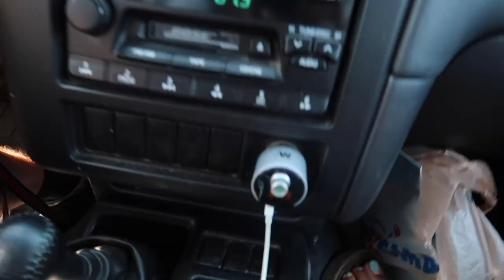I CUT MY LIP OPEN!!+ I got my license!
In todays Vlog you get to watch as i travel around for a bit with my new license also see that I cut my lip open and many more! make sure if you watch to the end you hit the like button and subscribe for more vlogs it really does mean a lot and follow my socials if you are still reading this.